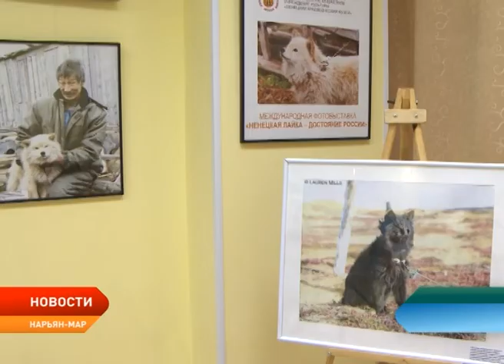В Нарьян-Маре открылась международная фотовыставка «Ненецкая лайка — достояние России»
В Нарьян-Маре открылась международная фотовыставка «Ненецкая лайка — достояние России». Ее организатором и руководителем выступает Некоммерческая организация «Фонд экономических программ». Проект получил грантовую поддержку Экспертного центра ПОРА. Выставка стала возможной также благодаря международным и межрегиональным научно-исследовательским экспедициям авторов представленных работ, полевым исследованиям по изучению традиционной культурной и хозяйственной деятельности ненцев на территории региона.